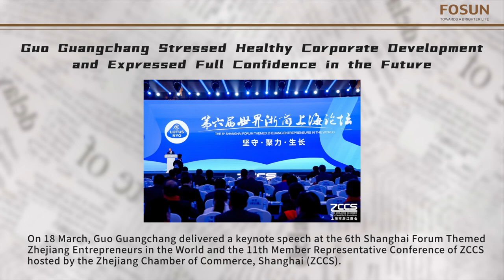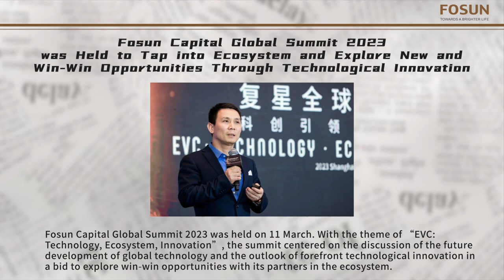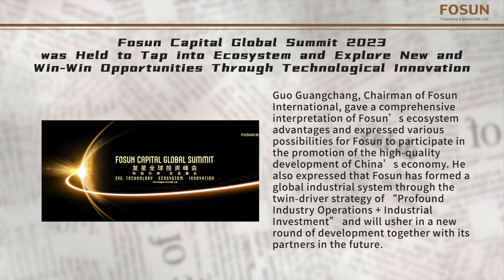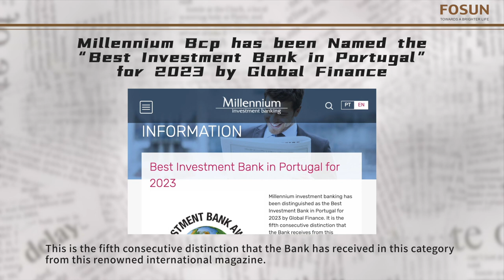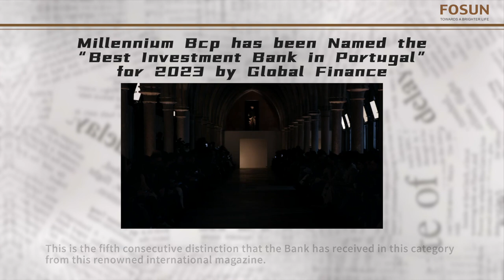Steering the Future Through Technological Innovation | Fosun Weekly (13-19 Mar.)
1. Guo Guangchang Stressed Healthy Corporate Development and Expressed Full Confidence in the Future

On 17 March, Guo Guangchang, Chairman of Fosun International, attended the 23rd Annual Conference of Yabuli China Entrepreneurs Forum 2023, where he emphasized the two major focus of innovation and global operations and expressed his confidence in the future of the economy in an interview with CCTV.

On 18 March, Guo Guangchang delivered a keynote speech at the 6th Shanghai Forum Themed Zhejiang Entrepreneurs in the World and the 11th Member Representative Conference of ZCCS hosted by the Zhejiang Chamber of Commerce, Shanghai (ZCCS).

2. Fosun Capital Global Summit 2023 was Held to Tap into Ecosystem and Explore New and Win-Win Opportunities Through Technological Innovation

Fosun Capital Global Summit 2023 was held on 11 March. Guo Guangchang, Chairman of Fosun International, gave a comprehensive interpretation of Fosun’s ecosystem advantages and expressed various possibilities for Fosun to participate in the promotion of the high-quality development of China’s economy.

He also expressed that Fosun has formed a global industrial system through the twin-driver strategy of “Profound Industry Operations + Industrial Investment” and will usher in a new round of development together with its partners in the future.

3. Fosun’s Kaleidoscopic Collection Series is Now Available Online. Discover the Secret Menu of Shanghai Classical Hotel

On 17 March, Fosun kicked off a new program, Fosun’s Kaleidoscopic Collection Series, featuring short videos for brands under Fosun. The program aims to demonstrate Fosun’s efforts in creating happiness for families worldwide by showing parts of the production process of Fosun’s quality products.

The first episode showcases the creative dish Chessboard Crackers offered by Shanghai Classical Hotel. Peanut and butter cookies with traditional Shanghai flavor are shaped into chess pieces and placed on a chessboard made of fondant. This original chessboard-like dessert shows the sincerity of the 148-year-old brand in the pursuit of innovation.

On 13 March, Fosun Health and Cathay Pacific Airways jointly launched a preferential policy, for those who book COMIRNATY® vaccination services in Hong Kong can enjoy a further 5% off when buying tickets with Cathay Pacific. This is another perk for mainland residents who would like to receive the COMIRNATY® bivalent COVID-19 vaccine and explore Hong Kong.

5. China’s First Self-produced Effective Treatment for Pulmonary Arterial Hypertension has been Approved

Treprostinil Injection (Remodulin®) has been officially approved by the National Medical Products Administration (NMPA) and it is used to treat pulmonary arterial hypertension (PAH, WHO Group 1) so as to help relieve some of the common exercise-triggered symptoms.

6. Shede Spirits Made its Debut in Italy, Germany and France, Promoting Chinese Aged Spirits Globally

From 5 to 9 March, events themed around “Shede Spirits Sharing Chinese Culture with the World and Shede Gala” were held in Italy, Germany and France. Shede took this opportunity to accelerate the implementation of its internationalization strategy, promoting Chinese aged spirits in Europe.

7 Millennium Bcp has been Named the “Best Investment Bank in Portugal” for 2023 by Global Finance

This is the fifth consecutive distinction that the Bank has received in this category from this renowned international magazine.

8 LANVIN WINTER 2023: Past Meets Present in a Rediscovery of French Elegance and Exuberance

Presented on 7 March, Lanvin’s Winter 2023 collection is an exploration of everything that makes the House.

Founded in 1992, Fosun is a global innovation-driven consumer group dedicated to providing high-quality products and services for families around the world in Health, Happiness, Wealth and Intelligent Manufacturing segments.

In 2007, Fosun International Limited was listed on the main board of the Hong Kong Stock Exchange (stock code: 00656.HK). In 2021, Fosun International’s total revenue was RMB161.3 billion and total assets amounted to RMB806.4 billion. Fosun International ranks No.459 on the 2021 Forbes Global 2000 List, with a MSCI ESG rating of AA.